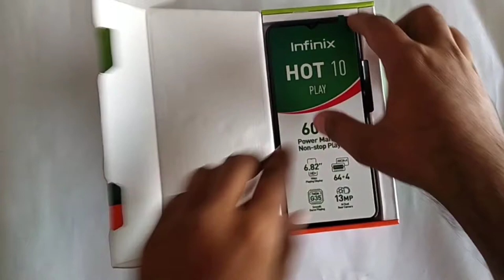Infinix Hot 10 Play unboxing and first impression|KB Tech